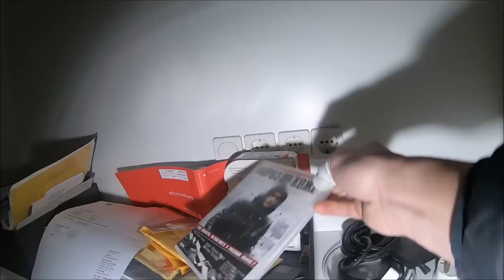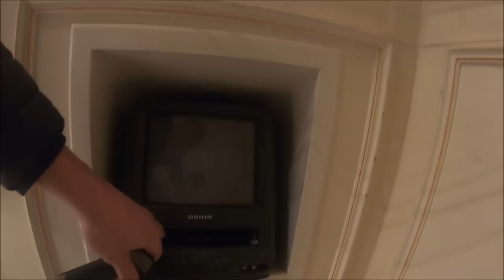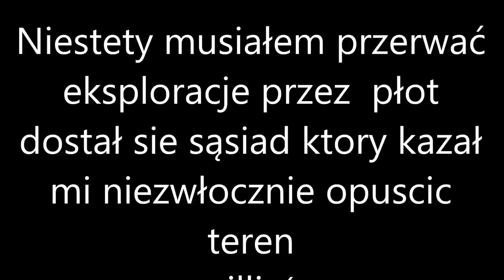Villa Ruskiego Milionera URBEX Niemcy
Dzis zabieram was do opuszczonej Villi w Niemczech  nie łatwo było znaleźć tą lokalizacje ale jak widać udało się :)  Zapraszam na film